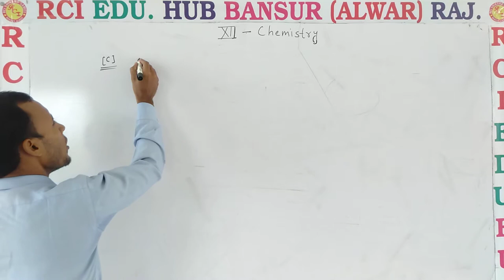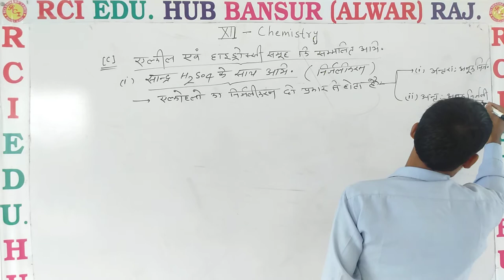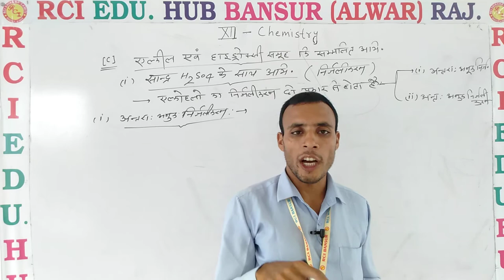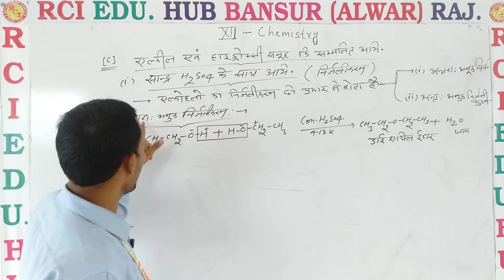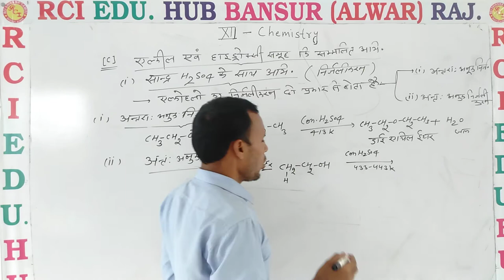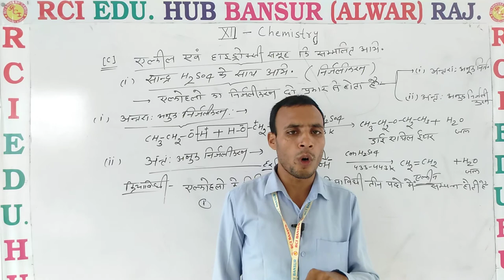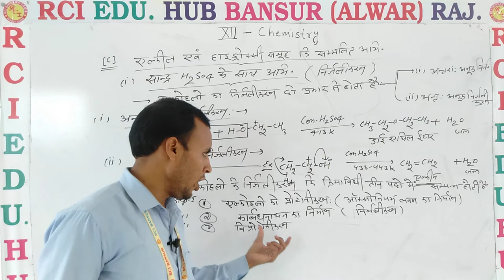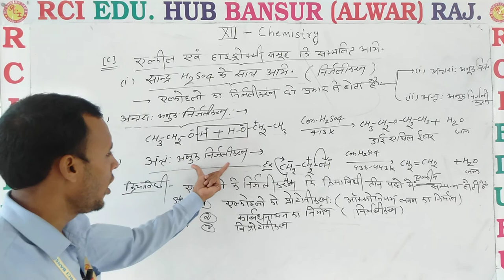Reaction of alkyl and hydroxy group ll Rci Edu. Hub Bansur Alwar Raj. ll by pooran sir